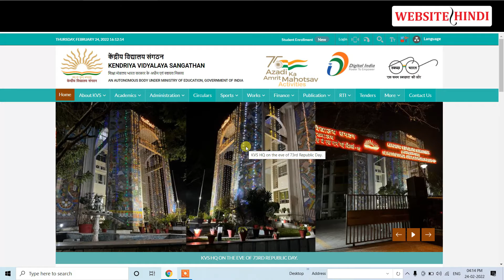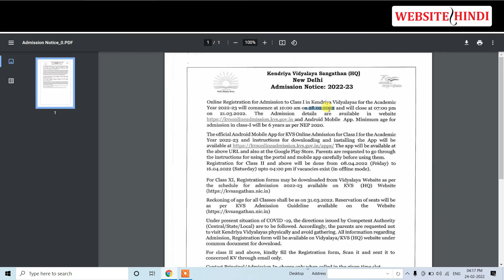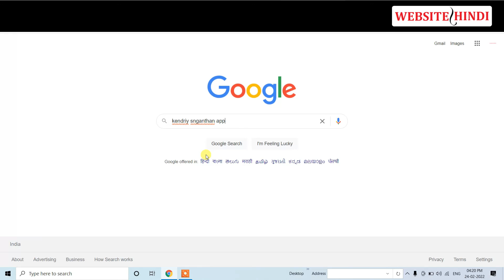Kendriya Vidyalaya Admission Registration 2022-23 Class-1 New Update Website in Hindi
Kendriya Vidyalaya Admission Registration 2022 Class-1 New Update Website in Hindi.

(3.)
(4.)